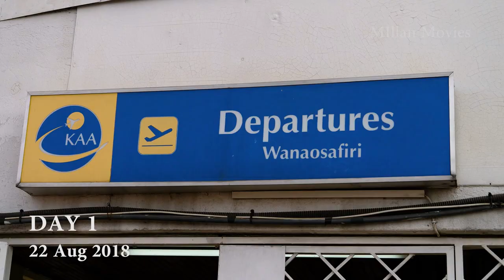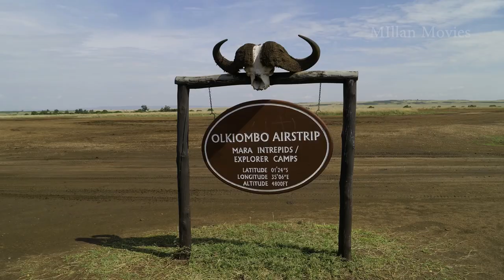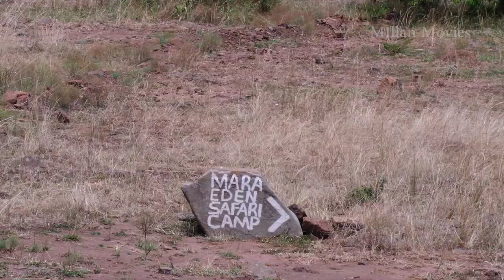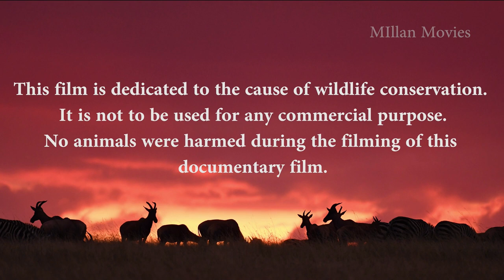Majestic Mara Safari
The Great Wildebeest Migration is the largest overland migration and one of the most magnificent spectacles of the natural world. More than two million animals, mostly wildebeests accompanied by zebras, gazelles and other plains animals, traverse over 800 km every year in a clockwise manner through the Serengeti - Mara ecosystem following the rain, sprouting of fresh grass and the availability of water.

Production by - Millan Movies, Bhubaneswar

Video by - Gajapati Maharaja Dibyasingha Deb